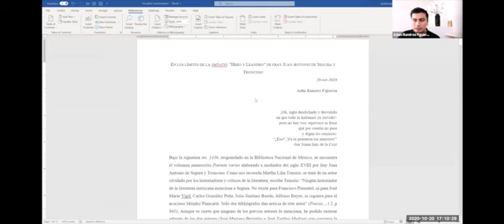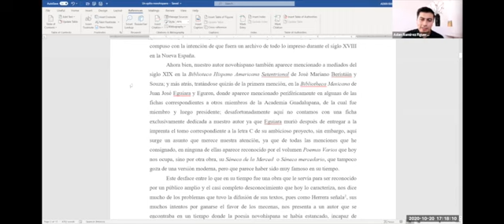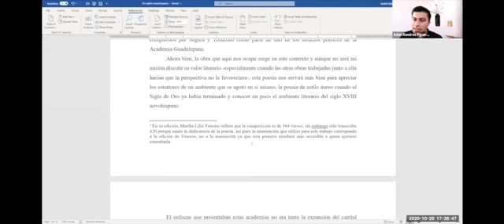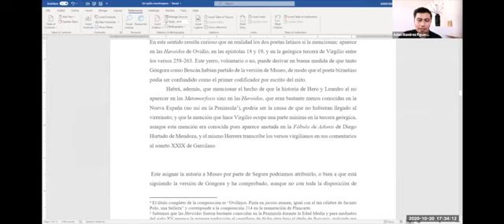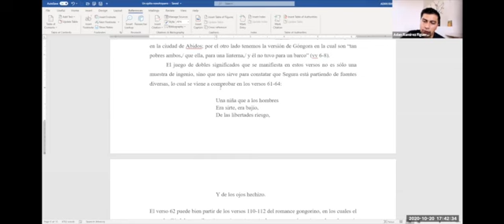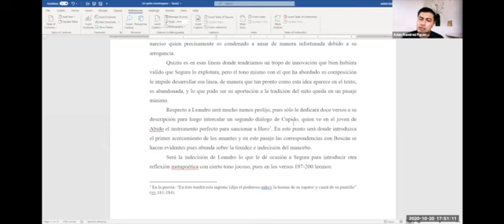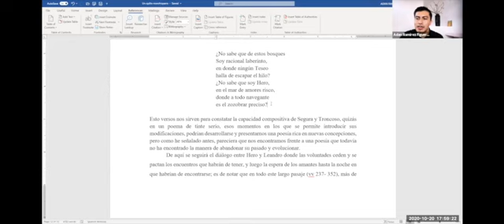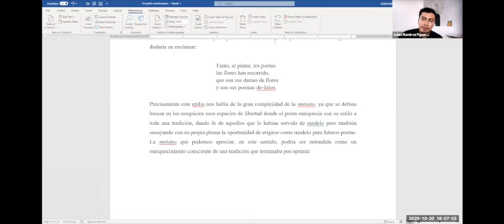EN LOS LÍMITES DE LA IMITATIO: "HERO Y LEANDRO" DE FRAY JUAN ANTONIO DE SEGURA Y TRONCOSO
XV SEMINARIO DE ESTUDIOS LITERARIOS DEL SIGLO DE ORO
20 de octubre
CONFERENCIA: EN LOS LÍMITES DE LA IMITATIO: "HERO Y LEANDRO" DE FRAY JUAN ANTONIO DE SEGURA Y TRONCOSO
Adán Ramírez Figueroa (Harvard University)